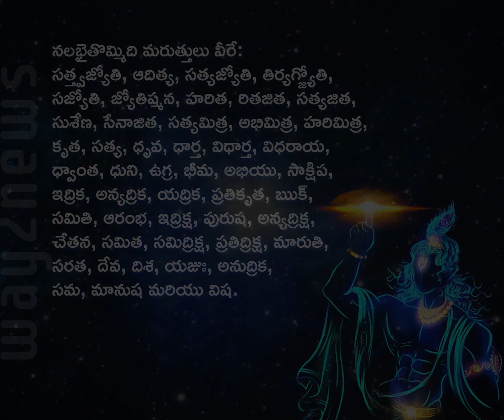ఏకాదశోధ్యాయం 11 - విశ్వ రూప దర్శన యోగము - 6 | Way2News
☑️ About Way2News:

1️⃣ Way2News is India’s largest short news app that covers today’s local news, live and latest news from your city and the rest of the world.

2️⃣ It established itself as one of the most credible news apps and YouTube news channels in India.

3️⃣ It is the most popular media organisation that covers news from categories - political, economy, sports, jobs, business, entertainment, tollywood, telugu cinema, and etc.

4️⃣ It is also one of the Best short News news app in Telangana and Andhra Pradesh.